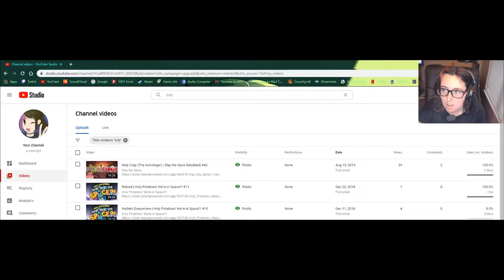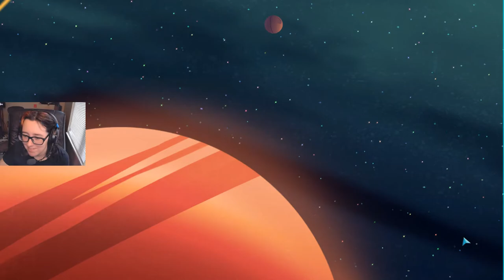LEEEEEROOOOYYY TATER | Holy Potatoes! We're in Space?! #13